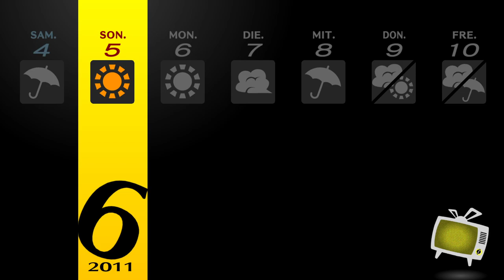Persona IV #51- Och nö.. schon wieder